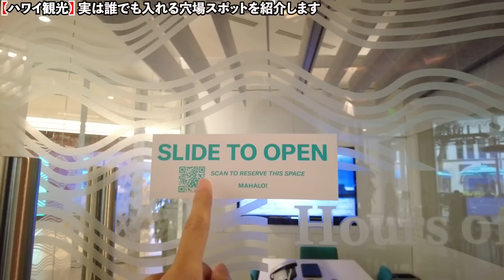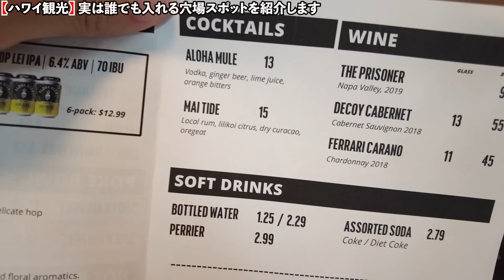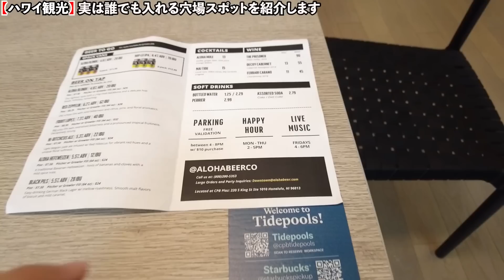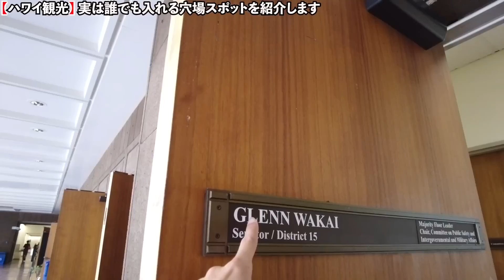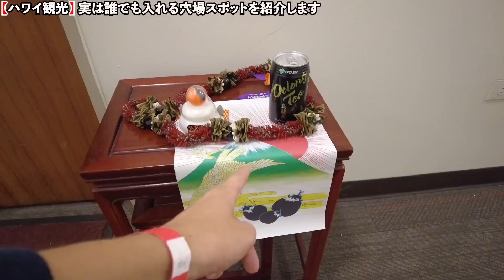日本在住者もハワイで銀行開設出来る!? ハワイ観光客にあまり知られていない最新情報を紹介します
ハワイ観光客にあまり知られていない穴場スポットの紹介です。
歴史や文化的な側面で観光をしたい方は、とてもおすすめです！

【チャプター】
0:00 オープニング
0:18 セントラルパシフィックバンク
6:02 ハワイ州会議事堂
9:25 エンディング

【各SNS】
TikTokで不定期のハワイの街ぶらLIVE実施中！

動画更新に間に合わない情報を更新中！

ハワイのリアルな生活模様を更新中！

Movie Direction：kaleido graphics Inc.